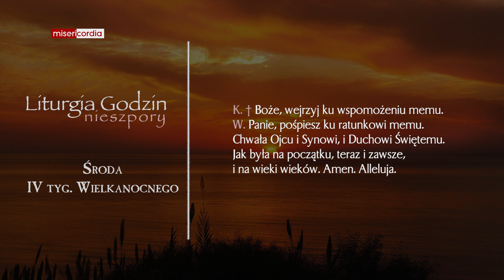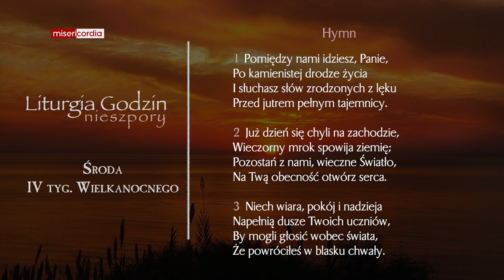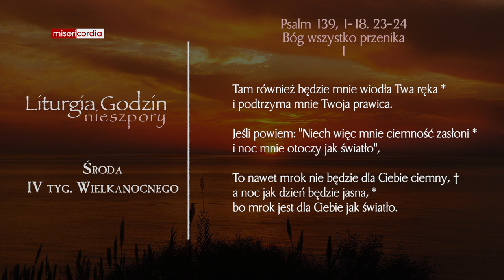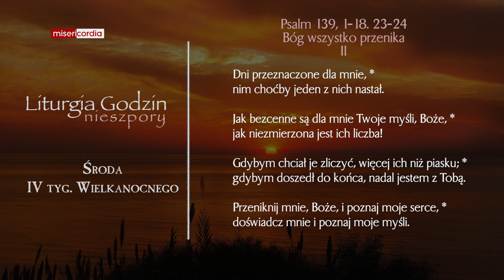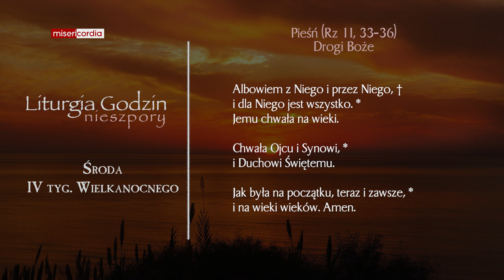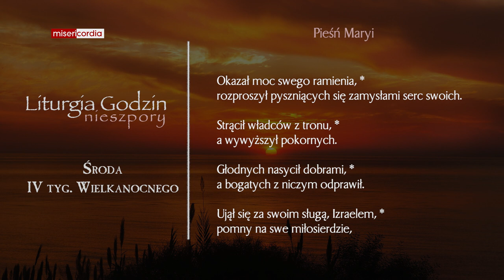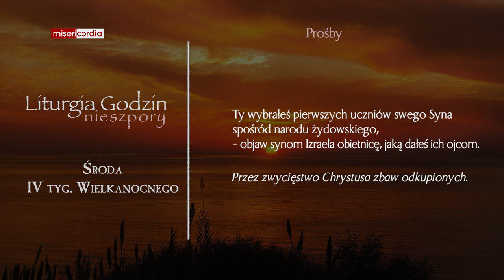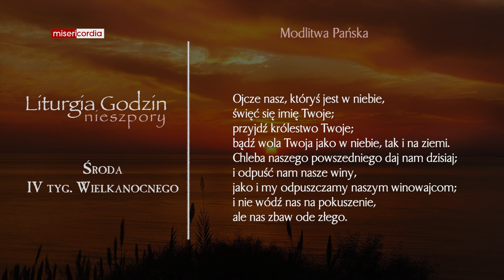Liturgia Godzin | Nieszpory | Środa, IV tyg. Wielkanocnego